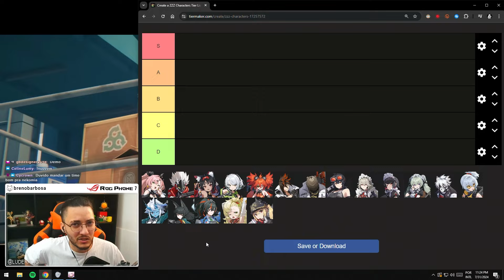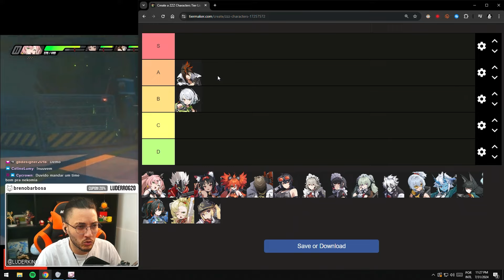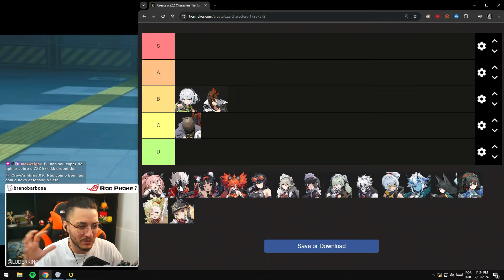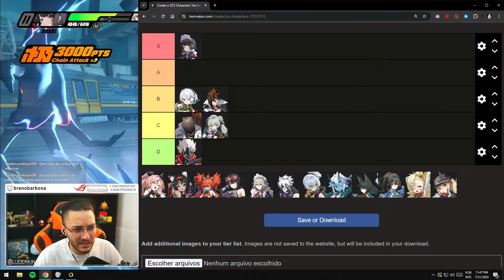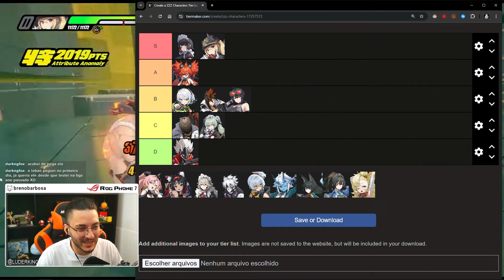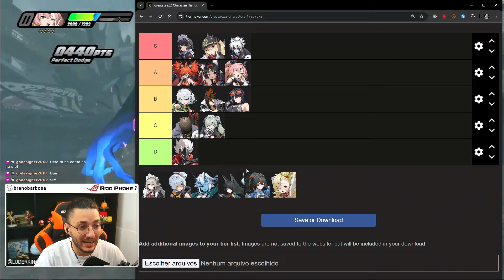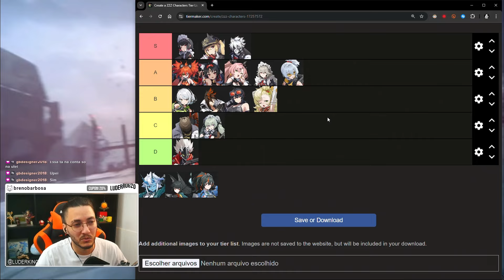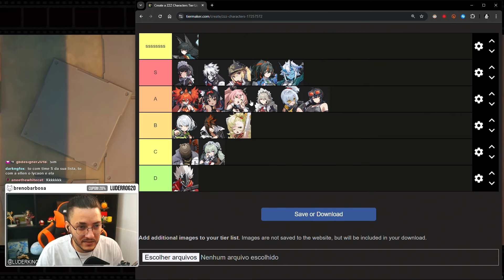TIER LIST ZZZ! Quais os Melhores Personagens do jogo Pra Mim! | Zenless Zone Zero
Lista ranqueando os top melhores personagens pra ajudar aqueles que chegam a mim com dúvidas de qual personagem eu prefiro. Quero saber os tops de vocês também!